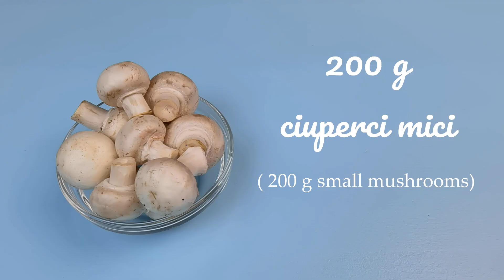Pilaf de orez cu ciuperci si legume. Cremos, gustos si de post.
Reteta de pilaf de orez cu ciuperci si legume; cremos, gustos si de post. Se mai numeste si pilaf sau orez sarbesc.
Ingrediente:

• 120 g orez cu bob rotund
• 2 cepe medii (200 g)
• Un morcov mare si unul mic (100 g)
• 200 g ciuperci champignon mici
• 30-40 ml de ulei
• O cescuta mica de mazare congelata (~30 g)
• O cescuta mica de fasole verde congelata (~30g)
• O jumatate de ardei gras verde congelat (~30g)
• 2 lingurite cu varf de pasta de ardei capia
• O lingurita de pasta de tomate
• O legatura tocata de marar
• O legatura tocata de patrunjel
• Aproximativ 500 ml de apa calda
• Sare
• Piper negru proaspat macinat

Mai intai tocam ceapa marunt, o punem intr-o strecuratoare, o spalam bine sub jet de apa rece (ca sa fie mai blanda cu stomacul).
Tocam si morcovul. Eu o parte il fac cubulete, ca sa se vada in pilaf si o parte il dau pe razatoare ca sa se dezintegreze si sa dea o culoare frumoasa.
Punem un vas incapator pe foc mic, il lasam sa se incinga, adaugam uleiul si ceapa spalata. Ceapa este plina de apa, asa ca la inceput se va inabusi ceea ce nu este deloc rau. Inca o data insist, focul trebuie sa fie mic. Amestecam din cand in cand.

Intre timp ne ocupam de ciuperci. Daca puteti cumparati ciupercute mici pentru acesta mancare. Ciupercile mari au sub palarie lamele mai dezvoltate si mai inchise la culoare care vor da o tenta gri orezului.
Spalati ciupercile repede,  sub jet de apa, apoi le taiati feliute.

Dupa ce ceapa a scazut in volum si a devenit galbuie si sticloasa, adaugam morcovul si mai calim un minut doua pana ce isi lasa culoarea. Apoi mai adaugam pe rand:
• ardeiul gras verde,
• mazarea si fasolea verde. Nu puneti prea multa mazare si fasole, pentru ca vor acapara gustul.
• Si ciupercile feliate

Mai tinem pe foc 2-3 minute, apoi adaugam orezul.
Incepem apoi sa adaugam apa calda, cate o cescuta pe rand. Amestecam, o lasam sa fie absorbita, apoi adaugam alta si tot asa. Intre timp adaugam si sare ca sa patrunda in boaba de orez. Eu am adaugat in total patru cescute de apa calda, asta inseamna intre 450 si 500 ml.

Dupa ce am adaugat ultima cesca de apa, si orezul este aproape gata, condimentam. Completam gustul de sare, piper, dar cel mai important cu pasta de ardei capia. Cine nu are poate folosi 2 lingurite nu foarte pline de boia dulce. Va fi la fel de bun.

Mai adaugam o lingurita de pasta de tomate. Atunci cand sunt in sezon si avem rosii proaspete, putem folosi in schimb o rosie prosaspata taiata cubulete.

Tot ce mai ramane de facut este sa presaram din abundenta cu verdeata tocata – jumatate marar si jumatate patrunjel.
Acest pilaf este delicios cu castraveciori murati alaturi!
Sper sa-l incercati si sa-mi spuneti daca v-a placut, la sectiunea de comentarii.

Numai bine!